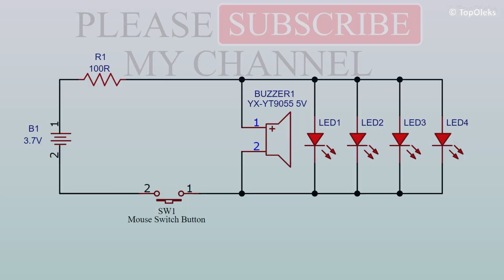Electronic Morse Telegraph Key || MORSE CODE.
Hi, I am uploading Electronics, Technology & Physics videos once a week.